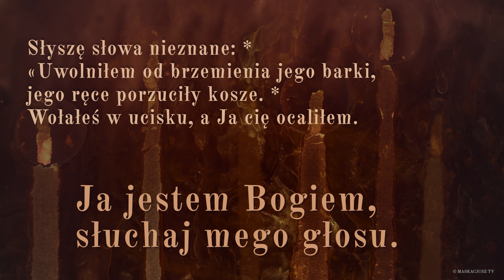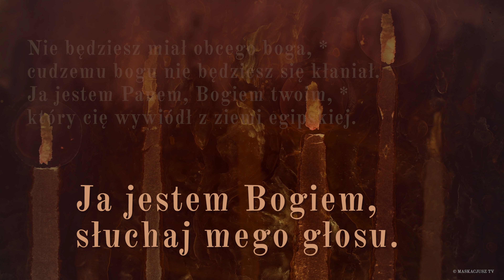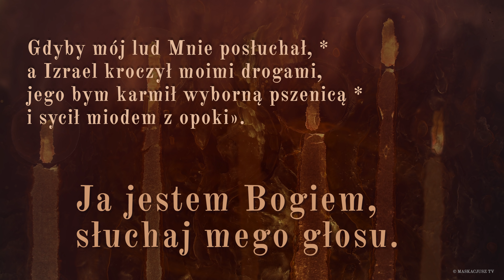PsalmResponsoryjny | 20 marca 2020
Ps 81 (80), 6c-8a. 8b-9. 10-11b. 14 i 17 (R.: por. 11a i 9a)

     Ja jestem Bogiem, słuchaj mego głosu.

Słyszę słowa nieznane: *
«Uwolniłem od brzemienia jego barki,
jego ręce porzuciły kosze. *
Wołałeś w ucisku, a Ja cię ocaliłem.

Odpowiedziałem ci z grzmiącej chmury, *
doświadczyłem cię przy wodach Meriba.
Słuchaj, mój ludu, chcę cię napomnieć, *
obyś Mnie posłuchał, Izraelu!

Nie będziesz miał obcego boga, *
cudzemu bogu nie będziesz się kłaniał.
Ja jestem Panem, Bogiem twoim, *
który cię wywiódł z ziemi egipskiej.

Gdyby mój lud Mnie posłuchał, *
a Izrael kroczył moimi drogami,
jego bym karmił wyborną pszenicą *
i sycił miodem z opoki».